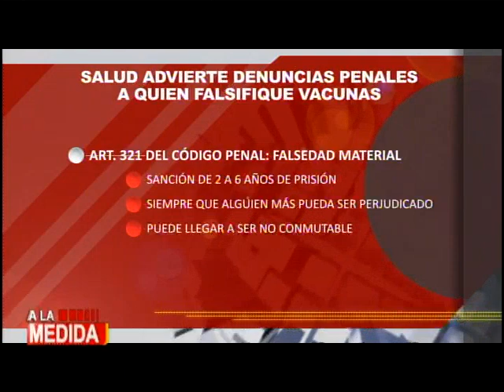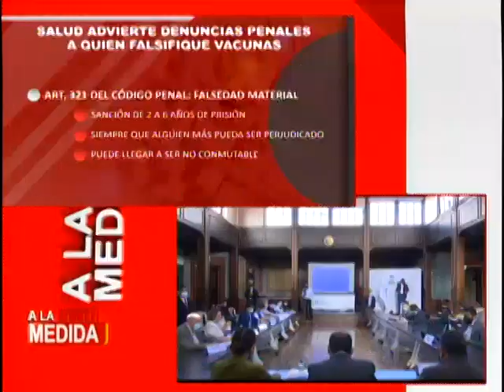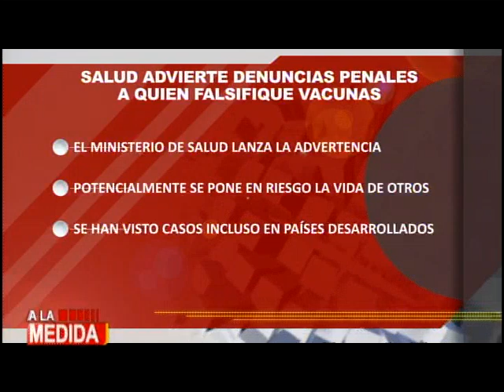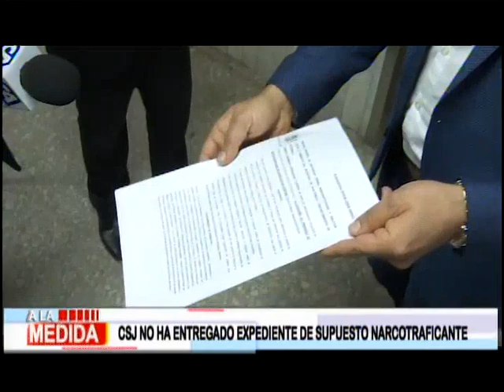A la Medida: Programa del 3 de Marzo de 2021